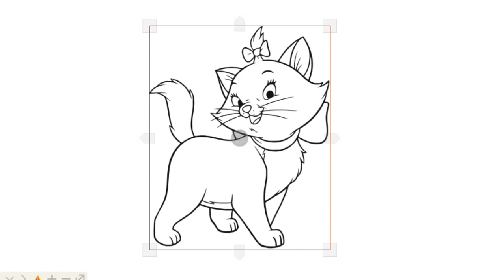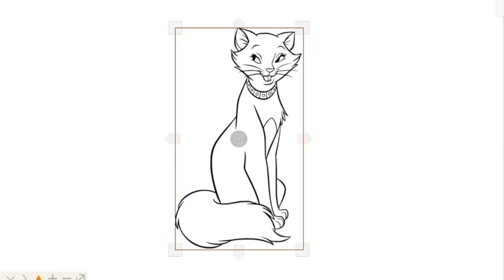HOW TO DRAW CUTE CAT EASY-LEARN TO GLITTER KITTY CAT STEP BY STEP-DRAWING AND ART PIC